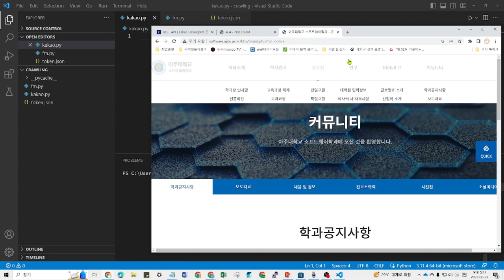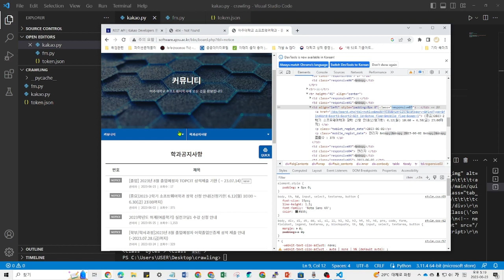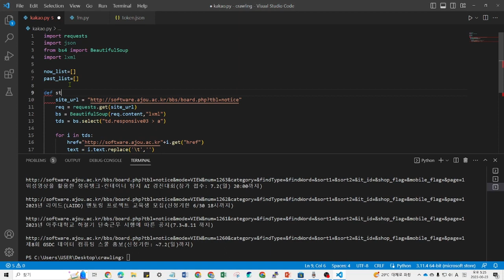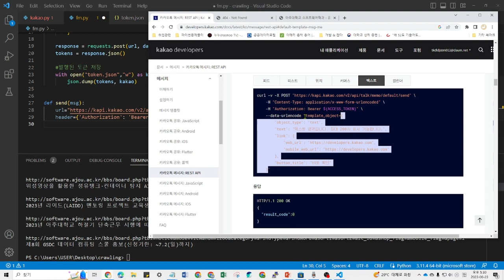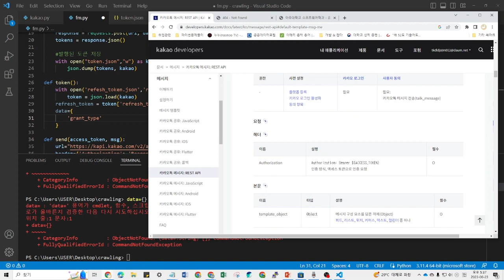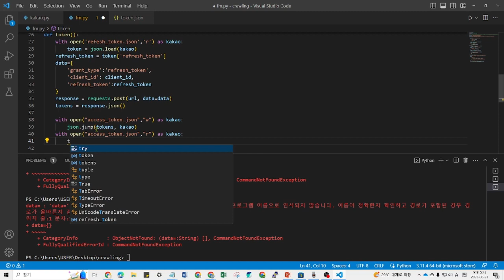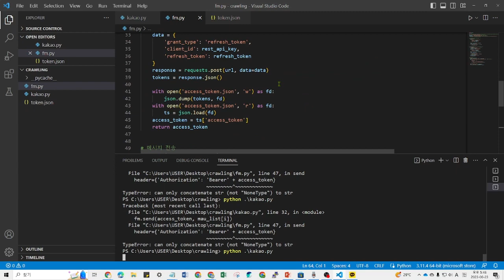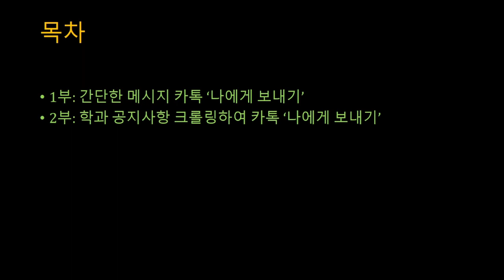[SWTT] python을 사용하여 게시물을 카톡 나에게 보내기로 보내는 방법 (2/3)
아주대학교 김학준